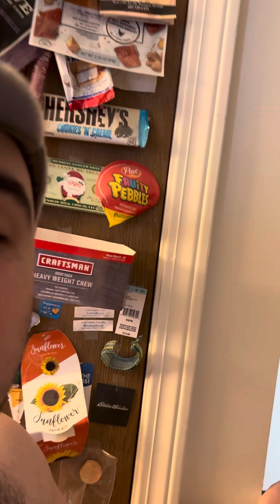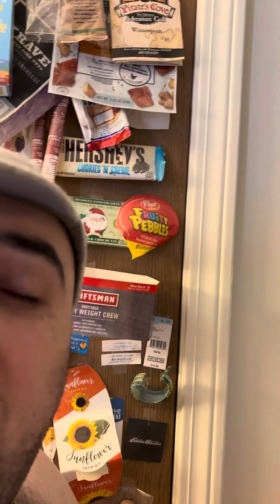@ . N . T . 3 . L . 0 . P . 3 . . . . & . @ . N . D . + . Z . C . H . 0 . L . @ . R . . . . & . @ .